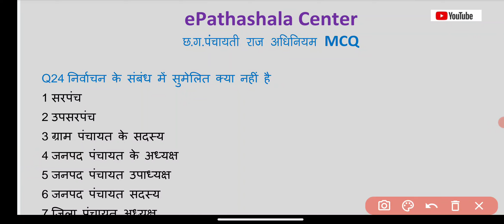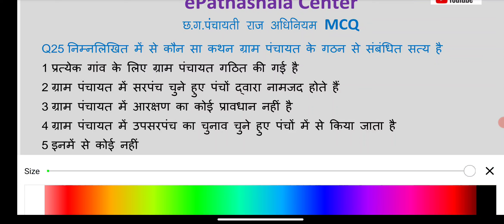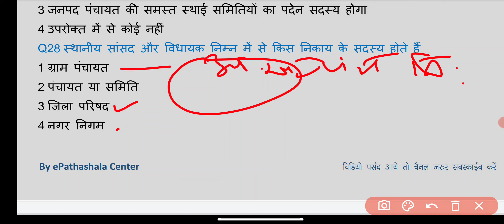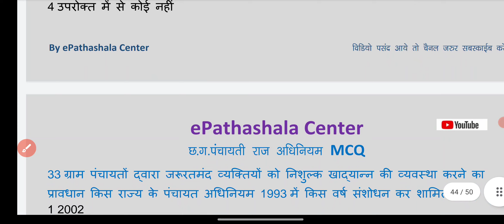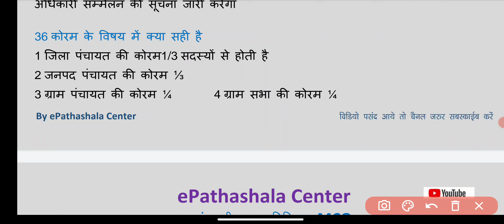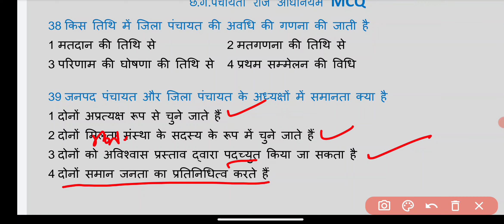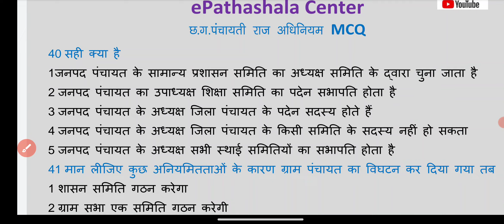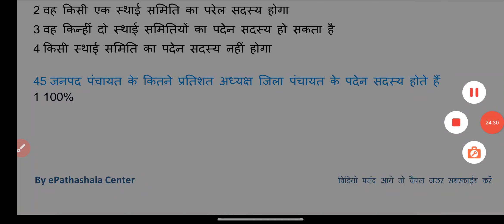ADEO I छत्तीसगढ़ पंचायती राज MCQ I पंचायत का गठन I PANCHAYAT KA GATHAN MCQ I part 2 l cg panchayat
This video helps you to in any competativ exam
in cg and all india
ADEO I छत्तीसगढ़ पंचायती राज  MCQ I पंचायत का गठन I
PANCHAYAT KA GATHAN MCQ I part 2
vyapam ke purane prashan
old qustion of vyapam
cg job
adeo exam
what is a panchayat raj
cg panchayat raj